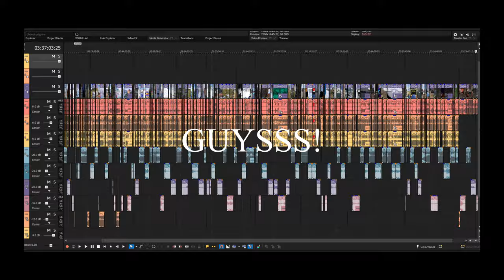CHECKMATE - Rust (Movie)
I hope you guys enjoy this 3 hour Movie in 2 Parts.
If you guys want to see more Movies please comment below and if you guys think i could improve anywhere with my content and editing, don't be scared to comment some ideas down below as well.

This was a very action packed wipe with Slinko, Vekica, Dave! if you guys want to see more wipes with us all together make sure you show them all support :)

Thank you so much for all the support recently on my videos and shorts!
Chapters
Intro - 00:00
Chapter 1 - 01:14
Chapter 2 - 15:45
Day 2 - 36:40
Chapter 3 - 36:41
Day 3 - 01:11:43
Chapter 4 - 01:11:45
Chapter 5 - 01:35:18
To Be Continued - 01:50:00

Edited by: MackieMinster